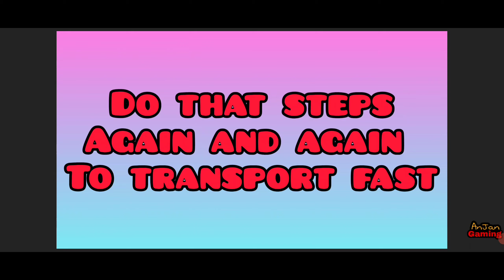Off The Road 83rd Rocket Lunch🚀 With Icebreaker, Hercules,Rusty.. 🤔💰|| OTR V1.16 Rocket Lunch 🤪💸🚀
What's new Otr V1.16

How To Unlock Off The Road V1.16 New Car Meridian 🔓🔑❤️|| OTR V1.16 New Car Meridian Cost 2+Million😮🔥

Off The Road New Update V1.16 Full Review 😮🔥|| OTR V1.16 New Update - 2 Cars + Legendary Challenge❤️

Hello Friends !
This is our 83rd lunch of otr rocket.
Here in this video we used different vehicle with Drive KM Mastery Task
and trucks to lunch rocket.
And collect rewards from moon.
When The Moon Rover 🤔

Off The Road 70th Rocket Lunch 🚀🤔💰|| OTR V1.15 all space mission relics collected Rocket Lunch 🤪💸🚀

1st Collect  Off The Road All Space Mission Rocket Relics & Lunch Rocket.

Off The Road All 10 Santa Claus Relics Locations Found 🔥|| Otr V.1.15.3 New Firetruck For Free😍

How to get Unlimited Off The Road Ranked Race Ticket || OTR  V1.14 Finish 225 ranked race tracks

What's new on Otr V1.15⏬

OTR Rocket 🚀 Lunch 🤪 || OFF THE ROAD Easy Money 💰 💸
OTR ROCKET LAUNCH IN FROZEN VALLEY || Off the road
Off the road Rocket Launch || OTR ROCKET IN FROZEN VALLEY || Off the road
Off The Road  Rocket Lunch 🚀🤪|| Otr Dachshund || OFF THE ROAD Easy Money 💰 💸🚀

Off The Road New Version 1.16
OTR V1.16 || Off the road V1.16

Drive your rig on the hills of your own open world, get into a boat and explore islands.